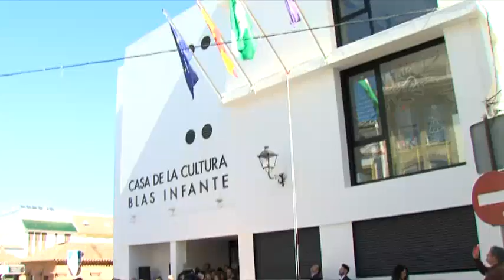VIDEOCLIP DÍA DE ANDALUCÍA 2017 010317 NOT9